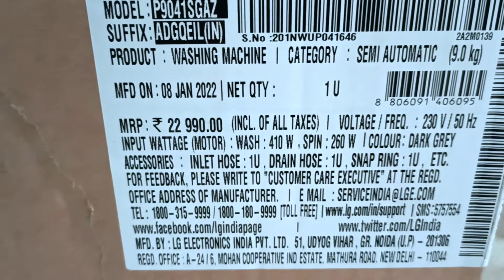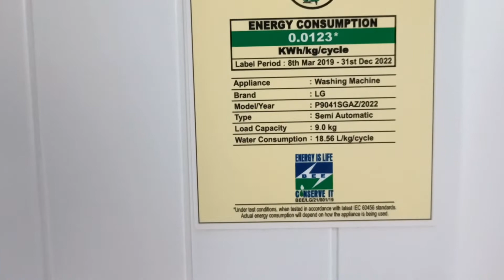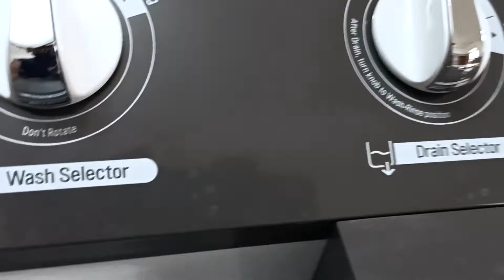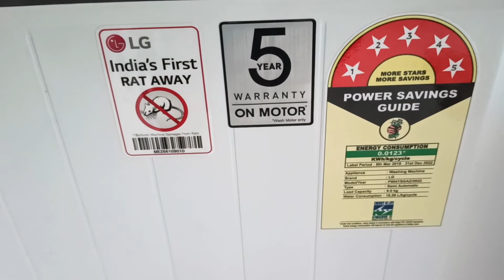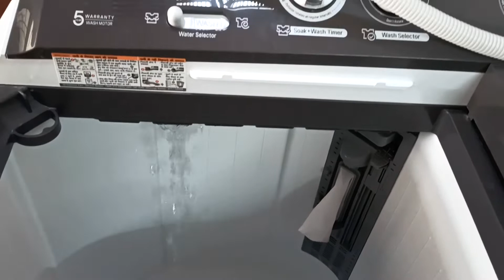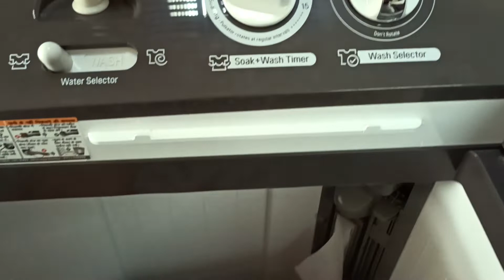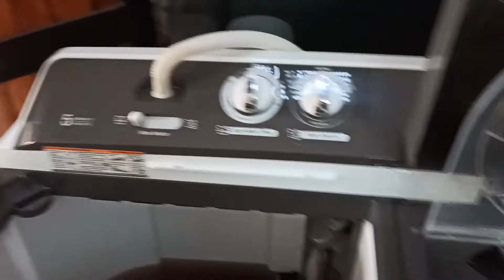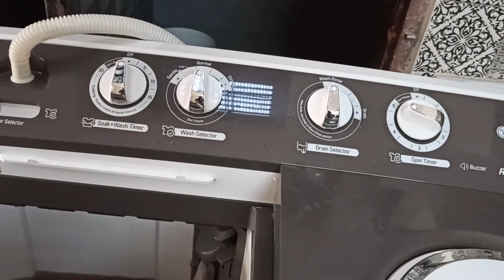LG 9 Kg 5 Star Semi Automatic Top Loading Washing Machine Unboxing Review - Demo in Hindi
Hello Friends,

LG 9 Kg 5 Star Semi Automatic Top Loading Washing Machine Unboxing Review

lg 9 kg semi automatic washing machine
lg washing machine semi automatic demo
unboxing lg washing machine
lg 9 kg semi automatic top loading washing machine
lg 9kg washing machine unboxing